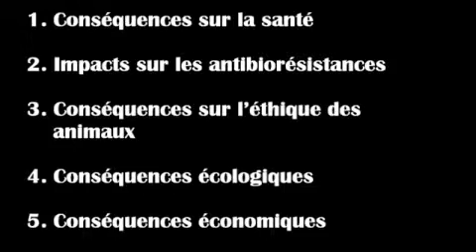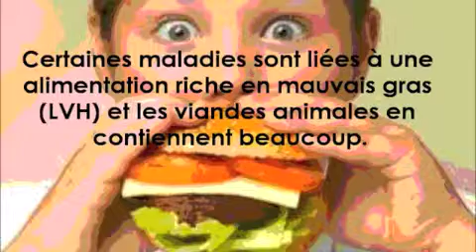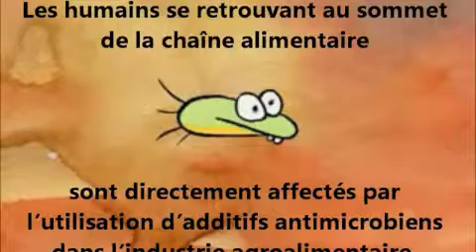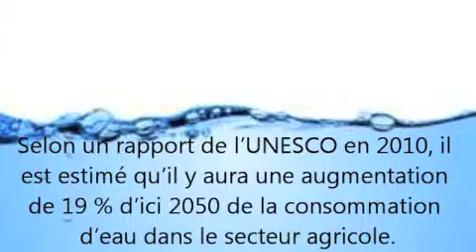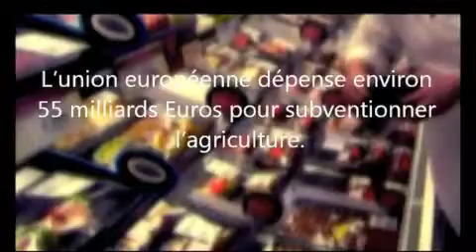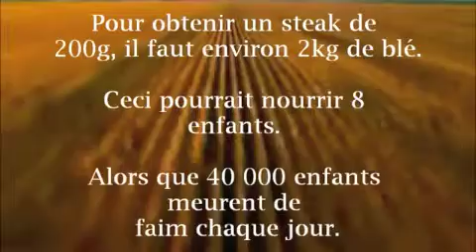Top 5 infos: Surconsommation de viande